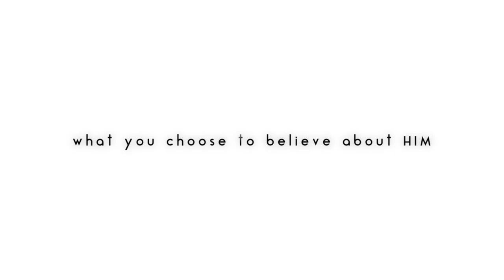CHOOSE LOVE - ep 10 - Walking on the Shores of His Heart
In this episode of CHOOSE LOVE Elizabeth teaches on the benefits of knowing God. Encounter our Father in a fresh way today as she shares new insight about walking on the shores of God’s heart.